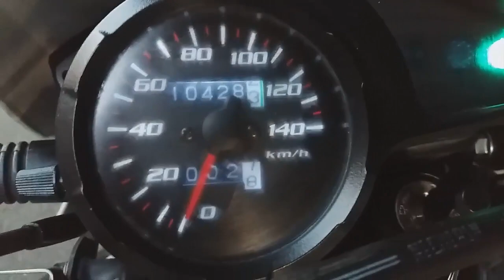Honda Xr 150 modificada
En este video les muestro como  tengo modificada mi moto honda xr 150 cc.
y al paso del tiempo voy modificandolas mas y mas  ... y como va pasando voy subiendo los neuvos videos..

checa mi contenido si eres nuevo en el canal y posoblemente te interese un video.